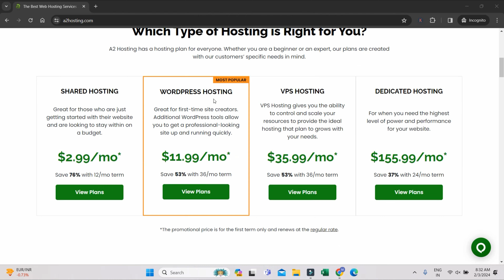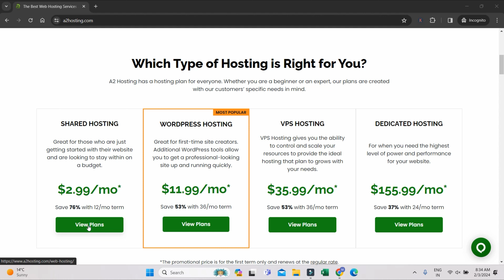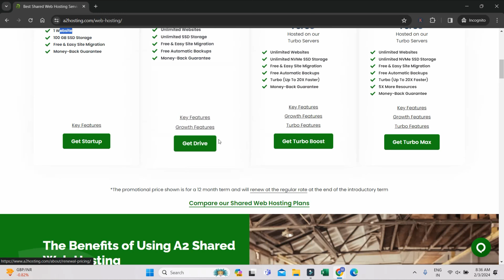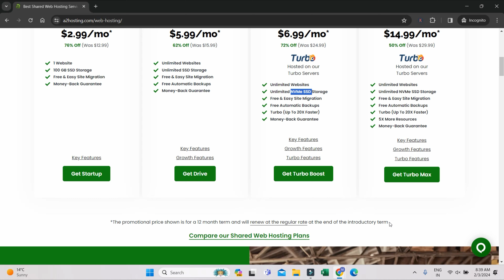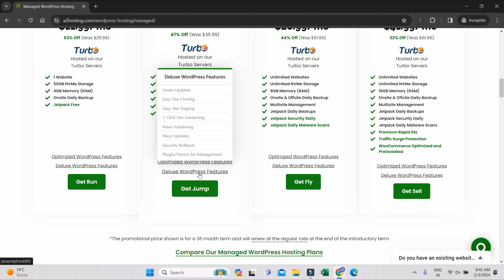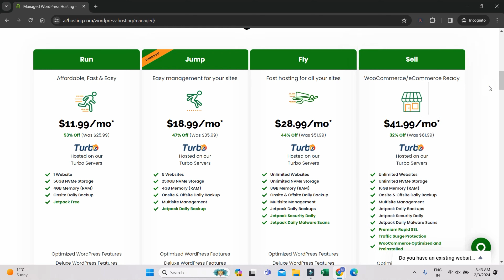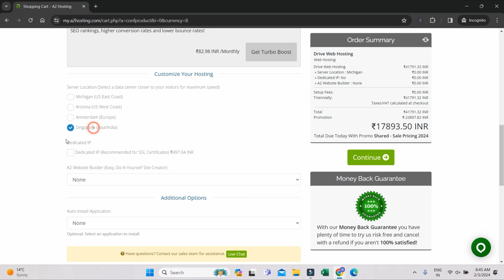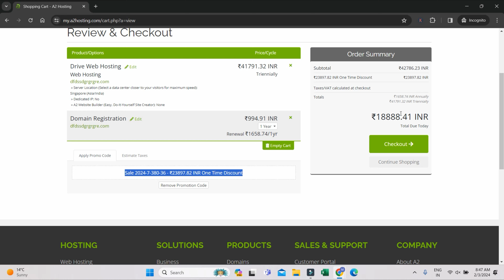a2 Hosting - Best WordPress Hosting Company | Free SSL and Free Migration